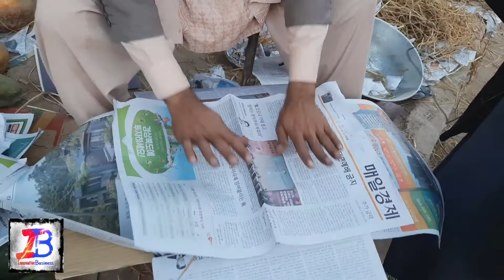Papite Ki Packing Kese Krni Chahiye / All Information Usman Sahib Se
Kya Arat Ka Business Hum Kr Sakte Hen ? // Jane Is Video Men Total Information Ameer Ali Dhillon se

Key Words as per YouTube Guidelines